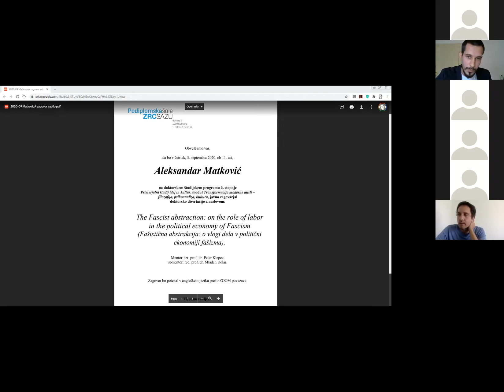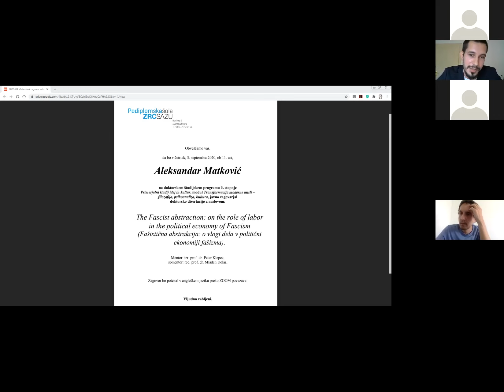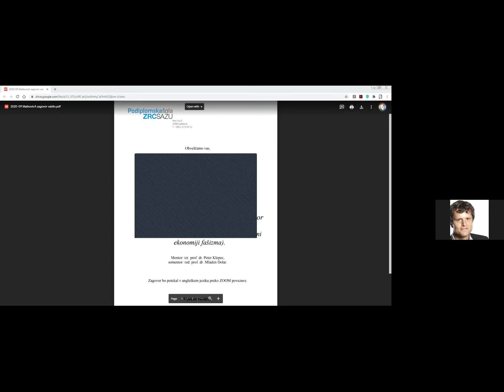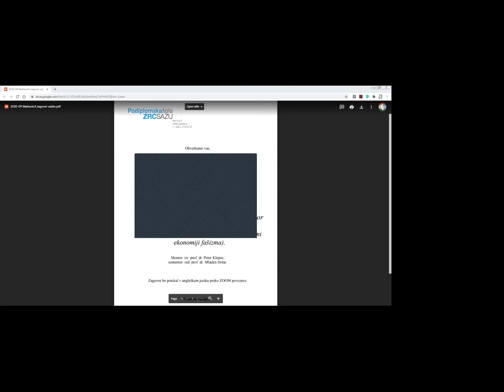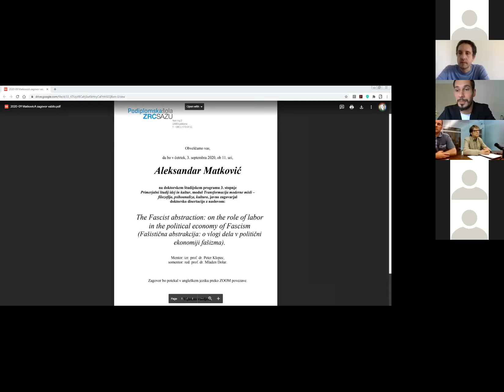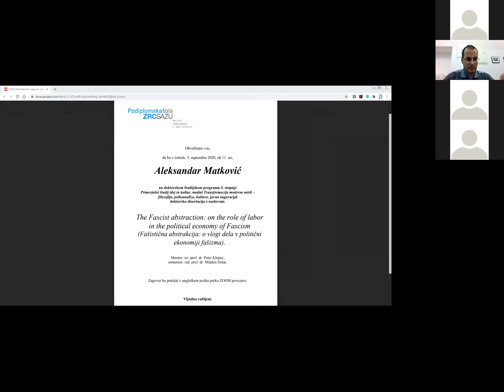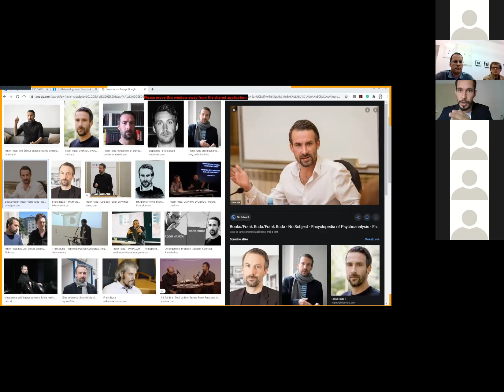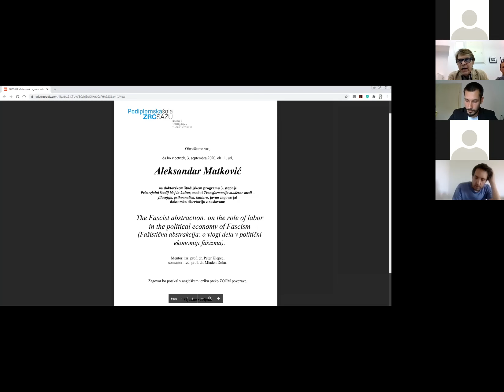Aleksandar Matković's PhD defense - "The role of labour in the political economy of Nazism"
The PhD defense of Aleksandar Matković "The role of labour in the political economy of Nazism" at the Institute of Philosophy of the Scientific Research Centre of the Slovenian Academy of Sciences and Arts on September 3rd 2020.

(Nota bene: This PhD defense was done via the "Zoom" application. The audio broke up at the beginning so the defense had to begin anew, as you can see.)